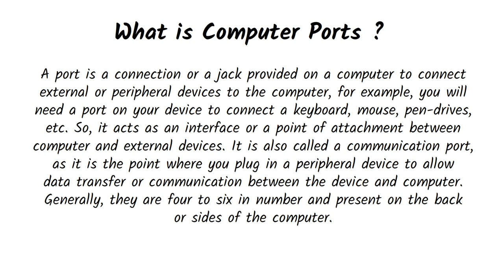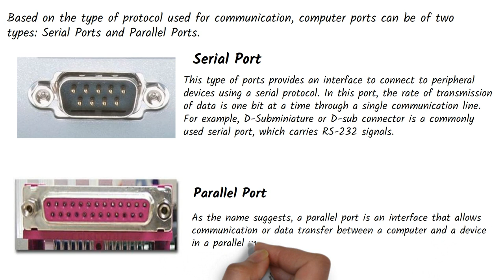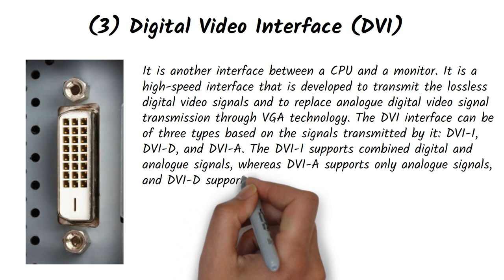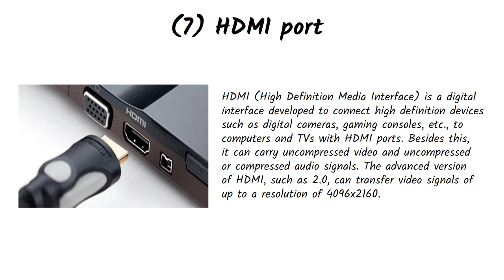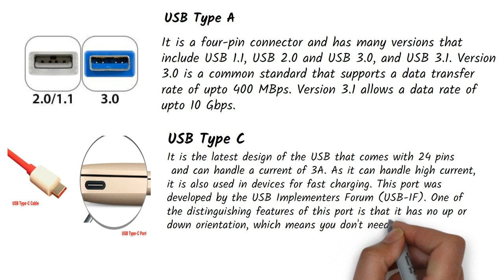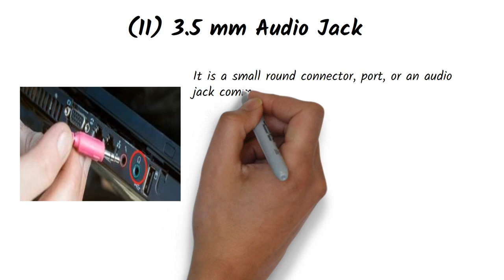Computer Ports and Connectors on Front and Back side of CPU Uses and Functions | Ports Types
⭐️What is Port in Computer/Computer Port?⭐️
A computer port or a communication port is a connection point used as an interface between the computer & the peripherals like keyboard, mouse, printer, display unit, monitor, flash drive and speaker. The computer port transmits the data from any peripheral to the computer. In general, the communication ports are available in two types and the classification of this can be done based on the protocol used & type for communication like Serial Ports as well as Parallel Ports.
⭐️Types of Ports -⭐️
1-Internal Port – It connects the system's motherboard to internal devices like hard-disk, CD drive, internal Bluetooth etc.
2. External Port – It connects the system's motherboard to internal devices like mouse, printer, USB etc

See also Complete Tutorial on Computer
what is information and communication technology